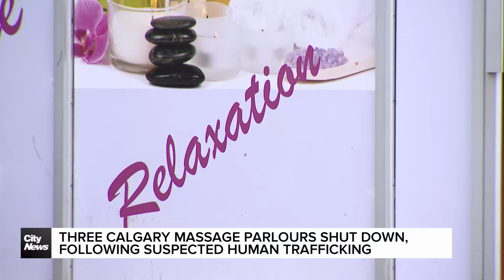Three Calgary massage parlours closed for alleged links to human trafficking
Three Calgary massage parlours have been closed by police after a year-long investigation alleges the businesses and their owners were linked to suspected human trafficking.